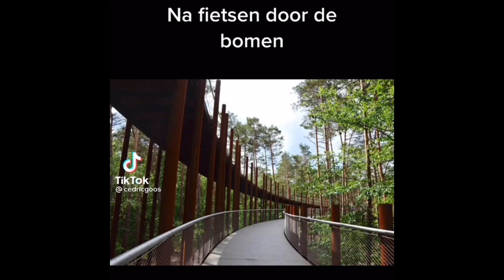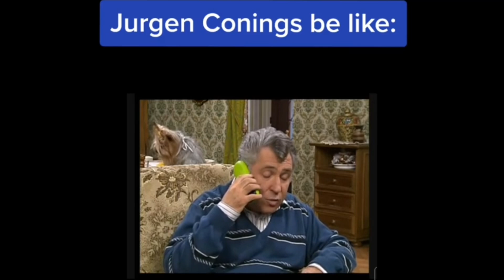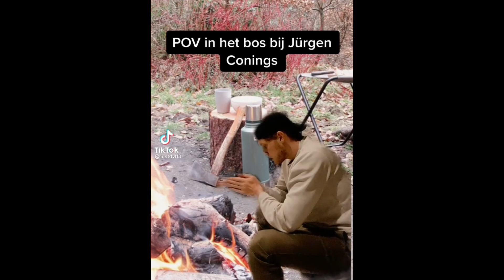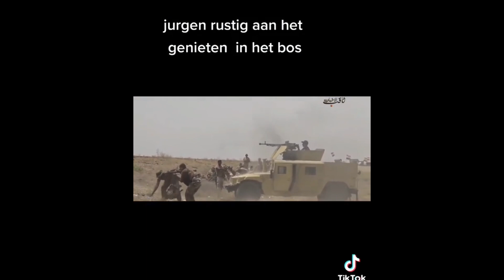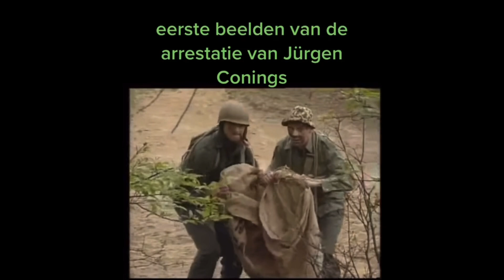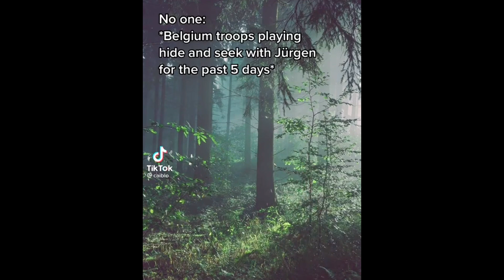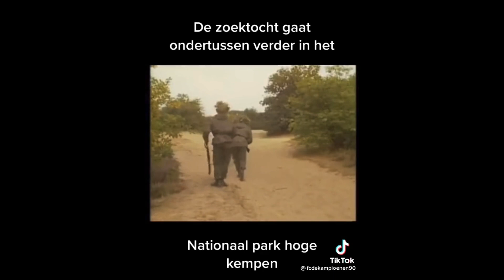JURGEN CONINGS MEMES